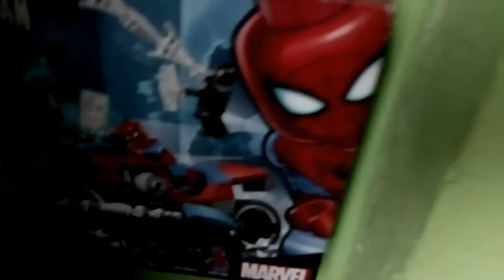Webshoters - spiderman far from Home (tutorial) {spiderman day}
Síganme en facebook y Instagram

Nos vemos hasta el próximo videooo 😉🕷️